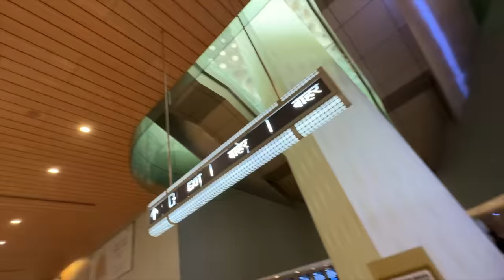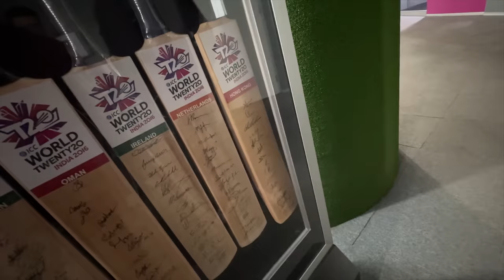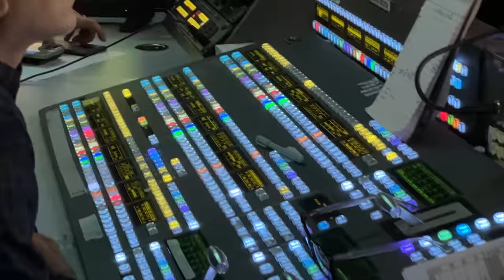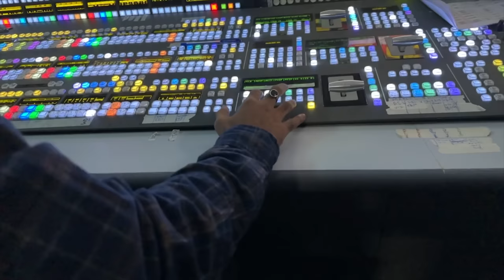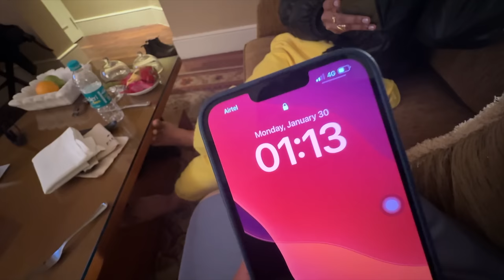Inside @starsports Studio when the Match is LIVE